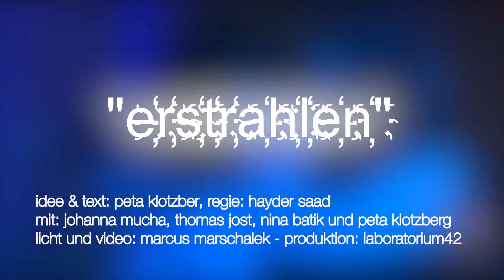Erstrahlen - Trailer - long version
"e҉r҉s҉t҉r҉a҉h҉l҉e҉n҉"

die wiffe wirtschaftsstudentin Patricia verdient sich nebenbei ein bisschen geld mit ihrer firma Thrill Tours ... das geschäft boomt. mit schmäh und umfangreichem wissen, immer am telefon, zwischen ihrem eifersüchtigen freund und diversen geschäftspartner*innen ist sie die ideale tourguide für ganz besondere erlebnisse!

buchen SIE j e t z t IHRE Thrill Tour in "Das WERK" am
fr., 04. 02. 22 um 19:30 Uhr
sa., 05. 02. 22 um 16:30 + 19:30 Uhr

idee & text: peta klotzber, regie: hayder saad
mit: johanna mucha, thomas jost, nina batik und peta klotzberg
licht und video: marcus marschalek - produktion: laboratorium42

"let´s start the adventure!"